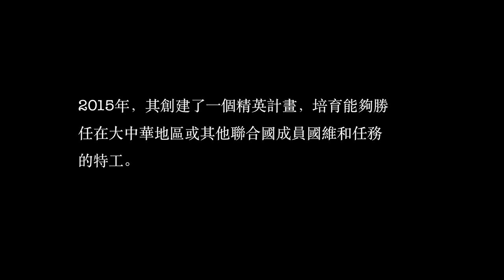谍影戰士：謝婷婷 邢思傑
A day away from graduating the program, a special ops agent is put to the test.

動作設計
邢思傑
Alfred Hsing

攝影
Daniel Cotroneo

顏色
Tommy Trinh

翻譯
Veronica Chou
Rosalia Gong

謝謝！